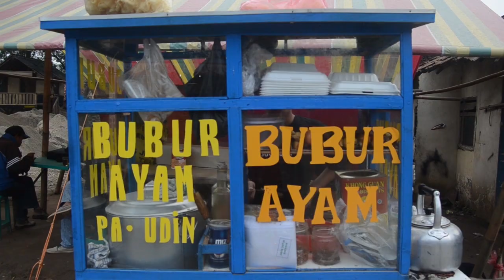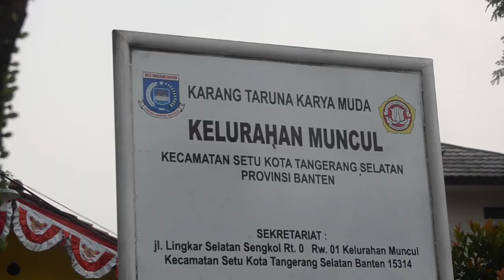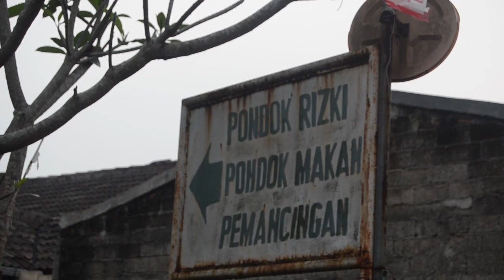Hari ke-20 KKN SEPAKAT 87 di Muncul, Tangerang Selatan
Arsip Video KKN Sepakat 87 UIN Jakarta 2017
di Muncul, Tangerang Selatan.